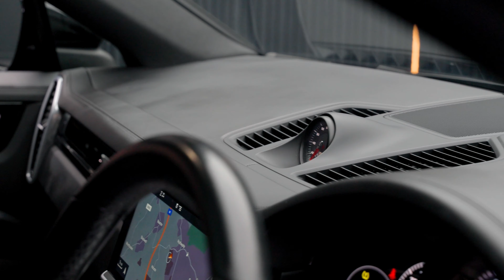Porsche Cayenne 3.0T V6 TiptronicS 4WD Euro 6 (s/s) 5dr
A Stunning Coupe V6 S Cayenne With over £13000 Of Factory Fitted Options, Finished In Metallic Black With Full Black Leather Trim, Options To Include 22-inch RS Spyder Design wheels incl. Wheel Arch Extension, LED main Headlights With Matrix Beam Including Porsche Dynamic Light System Plus (PDLS Plus), Panoramic Sunroof, Smooth Leather, Adaptive Air Suspension With Levelling System And Height Adjustment incl. Porsche Active Suspension Management (PASM), Comfort Seats, 14 Way With memory Function, Bose sound System, Front And Rear Heated Seats, Tinted LED Taillamps Including Strip, Four Zone Climate, Sports Tail Pipes In Black, Privacy Glass, Ambient Lighting, Load Space Management System, Auto Dipping Interior And Exterior Mirrors, Ambient Lighting, Heated Wheel, Porsche Crest To Headrests, 2+1 Rear Seating And More, A Stunning Example With All the Right options. Auto 100 are one of the largest independent prestige & supercar specialists in the UK. As a family run business, we have collective experience of over 500 years ensuring our commitment to providing unsurpassed personal service to every client. Every vehicle in our hand selected inventory enjoys our meticulous approved preparation program, ensuring our commitment to providing the finest examples available. Every Auto100 Approved Vehicle is available with up to 24 months extended warranty, a graphene ceramic coating and competitive finance packages.